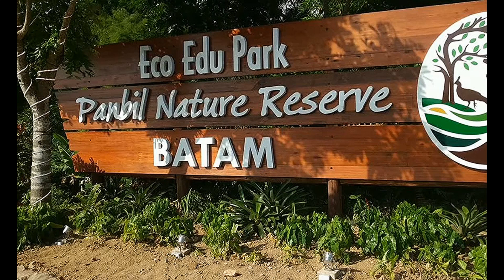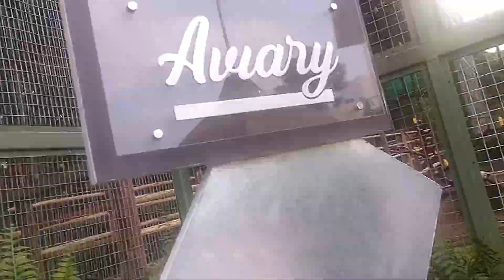ECO EDU PARK PANBIL NATURE RESERVE BATAM - DESTINASI WISATA BATAM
ECO EDU PARK Panbil Nature Reserve BATAM
okay guys, this time I made a video review of the road to the newest tourist destination in Batam, namely ECO EDU PARK PANBIL BATAM
whose location:
Address: Jl. Sukajadi Golf Park No. 113-127, Sukajadi, Kec. Batam City, Batam City, Riau Islands 29444
Hours:
Open Closed 10PM
Province: Riau Islands